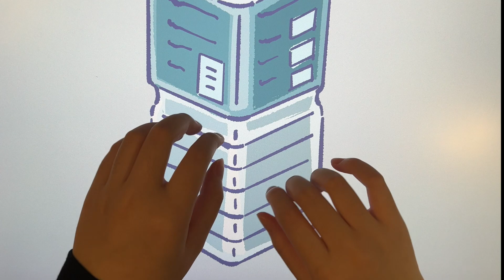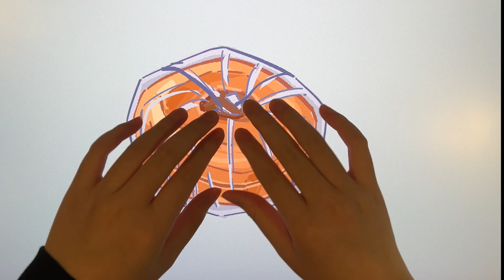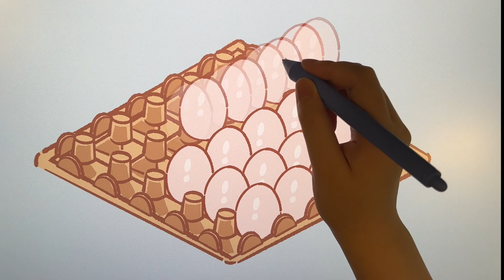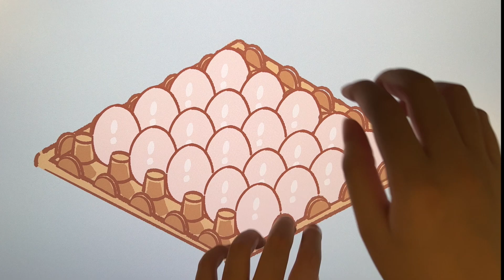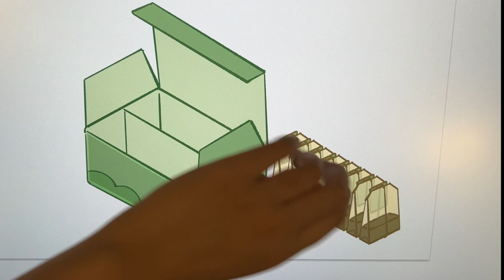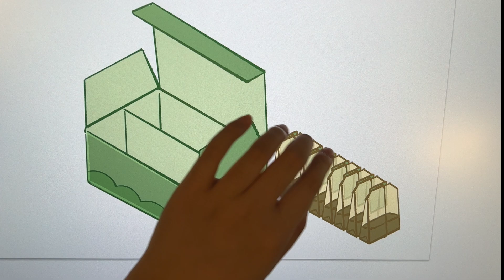【💤 Art ASMR】Tea Bags and More Triggers for Relax 🌟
✨ Do ASMR with drawings of Tea Bags and more
✨ ASMR triggers: Plastic Bottle, Begal, Eggs, t shirt and tea bags
✨ Art was drawn in Procreate.
🌼 Illustrations might contain imagination.
【🌟 Timestamps: 】
00:00 Plastic Bottle
00:56 Begal & Plastic Wrap
01:52 Egg Carton & Eggs
03:06 T-shirt
03:46 Tea Bags & Box